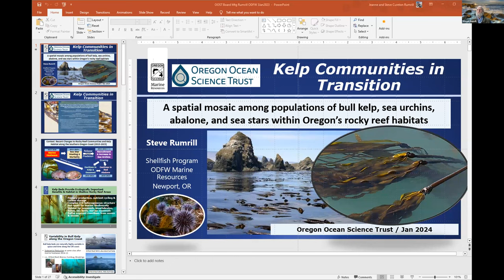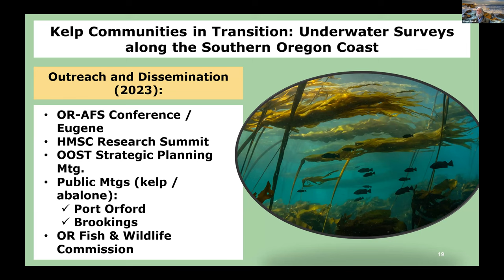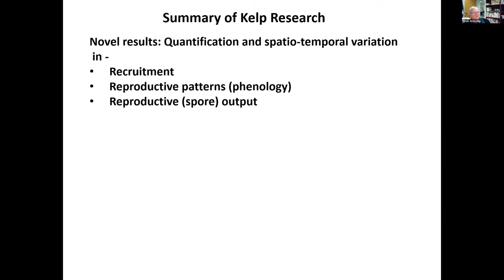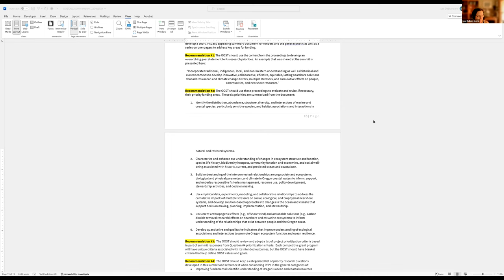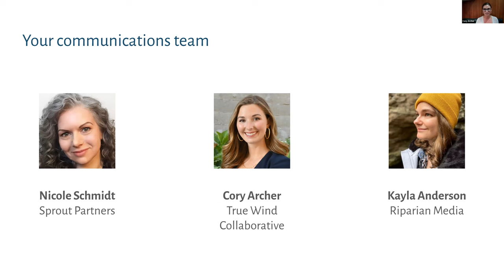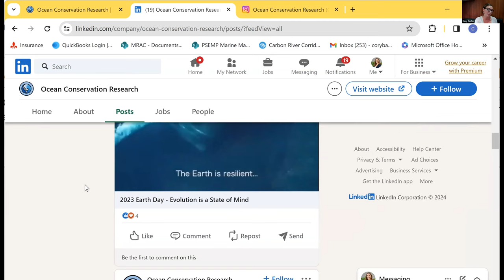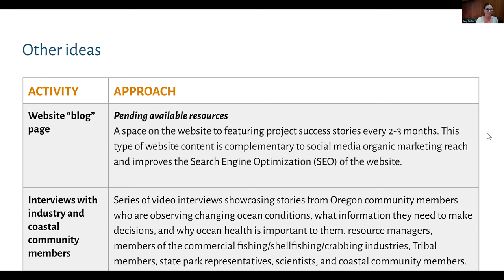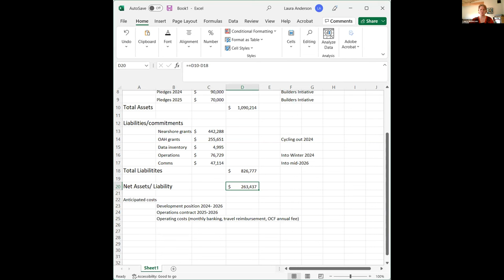Oregon State Lands Ocean Science Trust Meeting - January 3, 2024